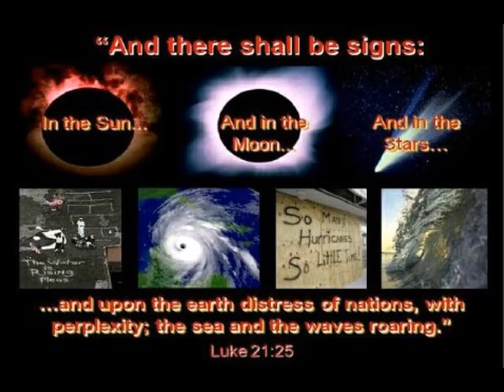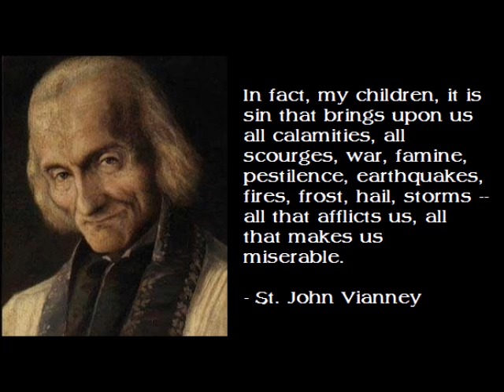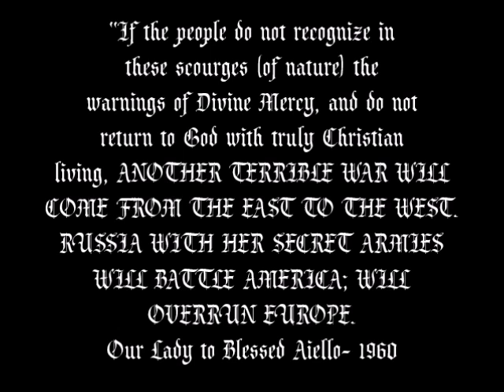Birth Pangs, August 2016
While TV audiences were distracted by the Summer Olympics in Rio de Janeiro and the farcical build-up to the US presidential election, the relentless pace of increasing extreme weather events around the world continued in August. Among the trends in environmental upheaval in August, we observed...

A record-breaking number of tornadoes in the US for August
Another '1-in-1,000-year flood event', this time in Louisiana
A destructive earthquake in central Italy
The fastest comet ever recorded
Lots more lightning deaths, including an entire herd of reindeer in southern Norway
Three massive sinkholes opening up to swallow (and kill) people in China
Intense storms hitting many world capitals, including record rainfalls in Macedonia and Moscow
Raging wildfires across the western Mediterranean and western US

These were just some of the signs in August 2016...